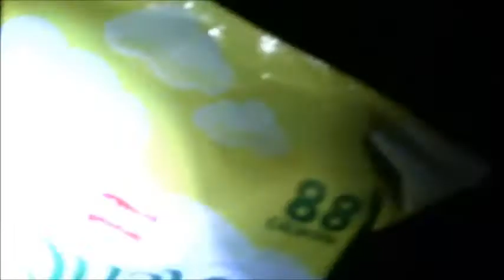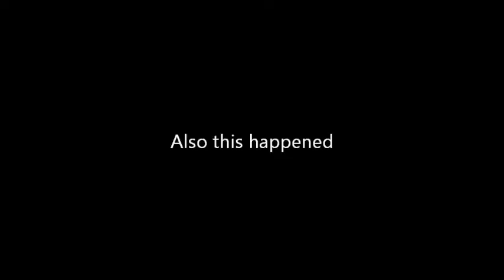Crisp Brick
Marmalade and Splood help Marc to relive a treasured childhood memory by making a brick out of crushed up crisps. Lovely.